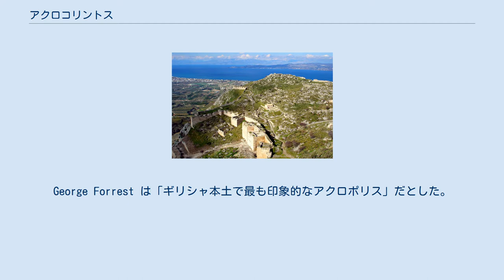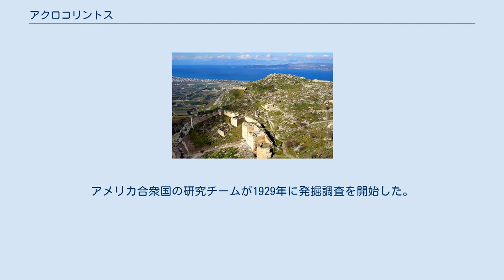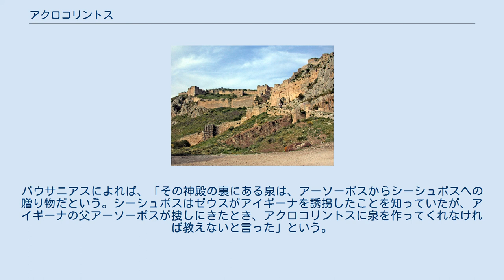アクロコリントス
アクロコリントスの城壁 アクロコリントスから北のコリンティアコス湾を望む アポロ神殿。
背後に見えるのがアクロコリントス アクロコリントス（ギリシア語: Ακροκόρινθος、Acrocorinth）は古代コリントスのアクロポリスで、古代ギリシアのコリントスを見下ろす位置にそびえていた一枚岩の丘である。
George Forrest は「ギリシャ本土で最も印象的なアクロポリス」だとした。
アクロコリントスは古代から19世紀初めまで何らかの形で継続的に使用されてきた。
防衛が容易な地形であるため、東ローマ帝国時代に要塞化され、テマ制におけるヘラス（ギリシャ）のストラテゴス（将軍）の居城とされた。
第4回十字軍の際にはレオ・スグロスの指揮でジョフロワ1世・ド・ヴィルアルドゥアンの攻撃に3年間抵抗した。
 その後アカイア公国の要塞となり、一時期東ローマ帝国が奪回したが、オスマン帝国に征服された。
水が豊富でコリントス地峡を見渡す位置にあることから南ギリシャの最終防衛線の要塞として使われ、ペロポネソス半島に侵入してくる敵をはねつけた。
三重の城壁が人の手で造られていた。
頂上にはアプロディーテーの神殿があったが、後にキリスト教の教会に転用され、さらにモスクとされた。
アメリカ合衆国の研究チームが1929年に発掘調査を開始した。
現在、アクロコリントスはギリシャにおける重要な中世城遺跡の1つとなっている。
 地図 2世紀のパウサニアスが『ギリシア案内記』に記したコリントスの伝説によれば、ヘカトンケイルの1人ブリアレオースはポセイドンとヘーリオス（すなわち、海と太陽）の喧嘩を仲裁した。
その仲裁とは、コリントス地峡はポセイドンのものでアクロコリントスはヘーリオスのものという決定だった。
 城壁の内側にペイレーネーの泉がある。
パウサニアスによれば、「その神殿の裏にある泉は、アーソーポスからシーシュポスへの贈り物だという。シーシュポスはゼウスがアイギーナを誘拐したことを知っていたが、アイギーナの父アーソーポスが捜しにきたとき、アクロコリントスに泉を作ってくれなければ教えないと言った」という。